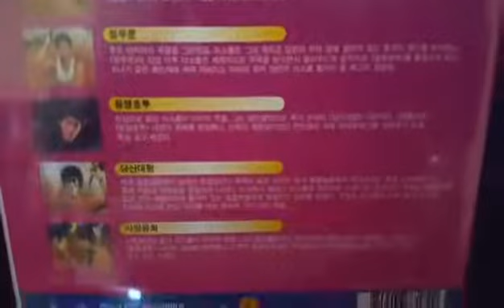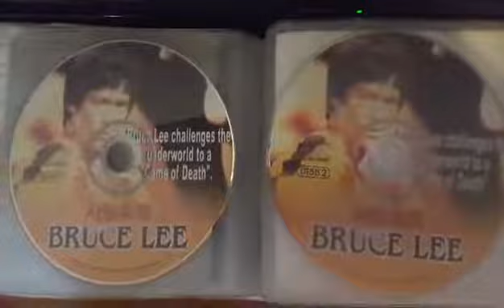Bruce Lee The Big Boss Korean Vcd Collection Uncut